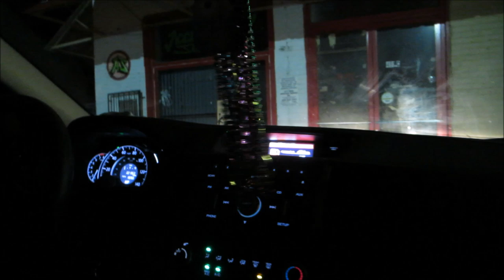Vlog #432 DOUBLE TROUBLE! June 28, 2014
Email - Justagirltv@gmail[dot]com